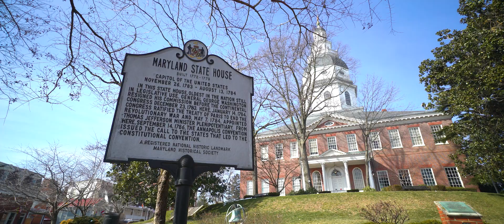2022 NASCA Annual Leadership Conference Promo